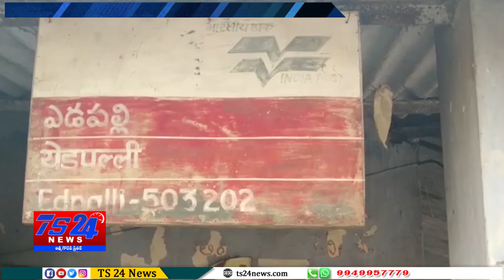TS24 News తపాల శాఖ కార్యాలయం మంగళవారం సాయంత్రం విద్యుత్ షార్ట్ సర్క్యూట్ తో దగ్ధం అయ్యింది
మండల కేంద్రంలోని తపాల శాఖ కార్యాలయం మంగళవారం సాయంత్రం విద్యుత్ షార్ట్ సర్క్యూట్ తో దగ్ధం అయ్యింది